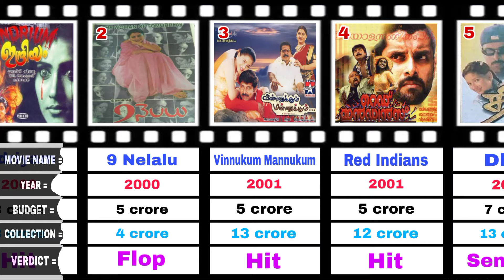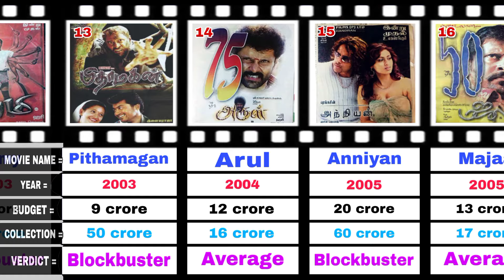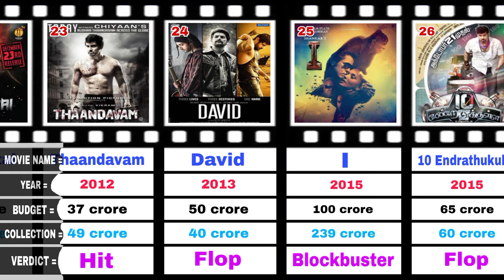Vikram | All Movies Budget and Collections .(2000-2025) Hit or Flop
Nambar 1
Indriyam
Year 2000
Collection 8 crore
Hit

Nambar 2
9 Nelalu
Year 2000
Collection 4 crore
Flop

Nambar 3
Vinnukum Mannukum
Year 2001
Collection 13 crore
Hit

Nambar 4
Red Indians
Year 2001
Collection 12 crore
Hit

Nambar 5
Dhill
Year 2001
Collection 13 crore
Semi-hit

Nambar 6
Kasi
Year 2001
Collection 14 crore
Hit

Nambar 7
Gemini
Year 2002
Collection 21 crore
Super-hit

Nambar 8
Samurai
Year 2002
Collection 9 crore
Average

Nambar 9
King
Year 2002
Collection 4 crore
Flop

Nambar 10
Dhool
Year 2003
Collection 13 crore
Hit

Nambar 11
Kadhal Sadugudu
Year 2003
Collection 8 crore
Flop

Nambar 12
Saamy
Year 2003
Collection 48 crore
Blockbuster

Nambar 13
Pithamagan
Year 2003
Collection 50 crore
Blockbuster

Nambar 14
Arul
Year 2004
Collection 16 crore
Average

Nambar 15
Anniyan
Year 2005
Collection 60 crore
Blockbuster

Nambar 16
Majaa
Year 2005
Collection 17 crore
Average

Nambar 17
Bheemaa
Year 2008
Collection 22 crore
Average

Nambar 18
Kanthaswamy
Year 2009
Collection 20 crore
Flop

Nambar 19
Raavan
Year 2010
Collection 49 crore
Flop

Nambar 20
Raavanan
Year 2010
Collection 45 crore
Super-hit

Nambar 21
Deiva Thirumagal
Year 2011
Collection 40 crore
Super-hit

Nambar 22
Rajapattai
Year 2011
Collection 52 crore
Hit

Nambar 23
Thaandavam
Year 2012
Collection 49 crore
Hit

Nambar 24
David
Year 2013
Collection 40 crore
Flop

Nambar 25
I
Year 2015
Collection 239 crore
Blockbuster

Nambar 26
10 Endrathukulla
Year 2015
Collection 60 crore
Flop

Nambar 27
Iru Mugan
Year 2016
Collection 100 crore
Super-hit

Nambar 28
Sketch
Year 2018
Collection 42 crore
Average

Nambar 29
Saamy Square
Year 2018
Collection 38 crore
Flop

Nambar 30
Kadaram Kondan
Year 2019
Collection 50 crore
Hit

Nambar 31
Mahaan
Year 2022
Collection 88 crore
Super-hit

Nambar 32
Cobra
Year 2022
Collection 59 crore
Flop

Nambar 33
Ponniyin Selvan: 1
Year 2022
Collection 500 crore
Super-hit

Nambar 34
Ponniyin Selvan: 2
Year 2023
Collection 350 crore
Hit

Nambar 35
Thangalaan
Year 2024
Upcoming movie

Nambar 36
Dhruva Natchathiram
Year 2025
Upcoming movie